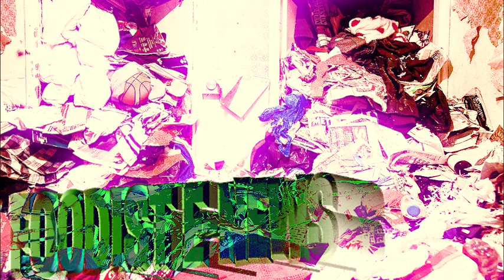ZAC STACY FULL ABUSE VIDEO!!! FOODIST E-NEWS EXCLUSIVE!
OMG A NEW FOODIST E-NEWS VIDEO!